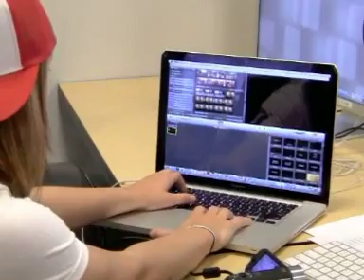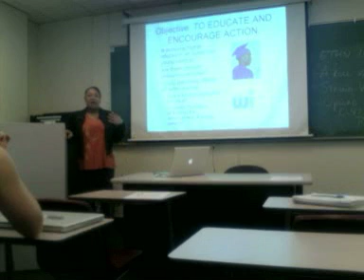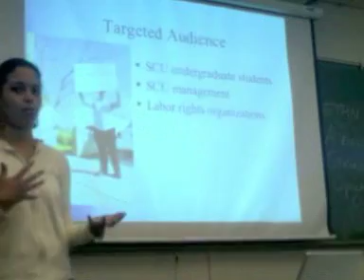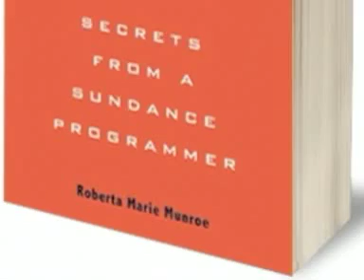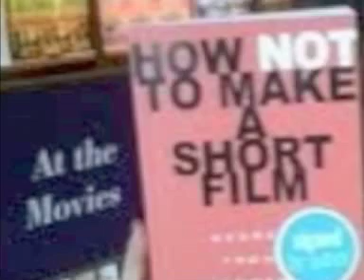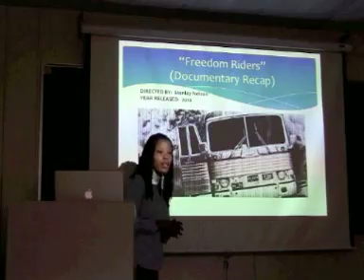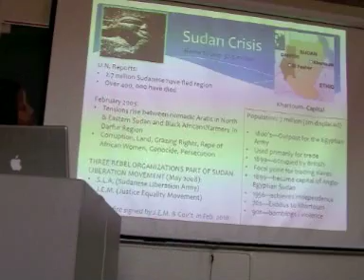"Justice via Arts: Teaching Students Documentary Making"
Students from Dr. Walker's "Documentary Making for Social Justice" course discuss the evolution of their film projects.